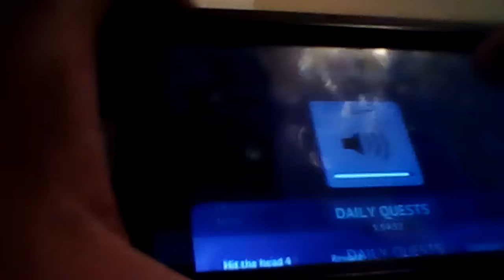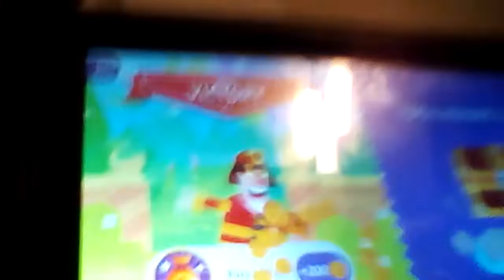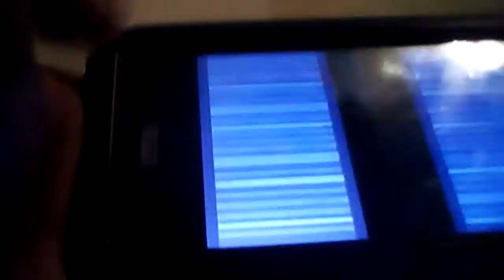JayB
Try to be victorus in bowmasters